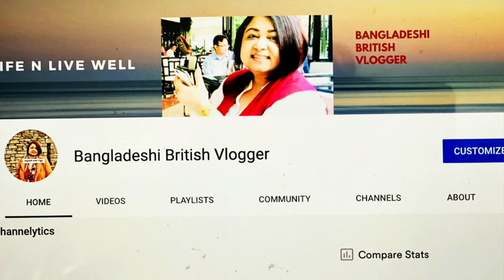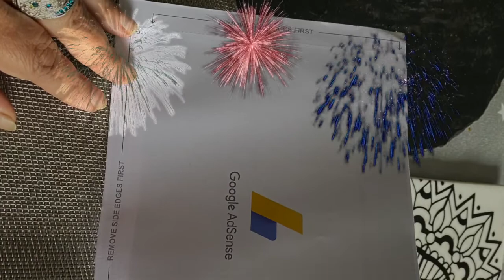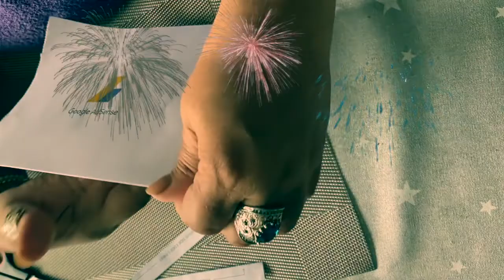এডসেন্সের চিঠি, মৃগেল মুগের ঘণ্ট এনে দেয় সমুদ্রের প্রশান্তি/Bangladeshi British Vlogger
নিজের ছোট ছোট প্রাপ্তিগুলোকে উপলব্ধি করা প্রয়োজন,  যা নিজেকে সম্মান করার জন্য নিজের উপর বিশ্বাস  তৈরি করতে সাহায্য করবে।